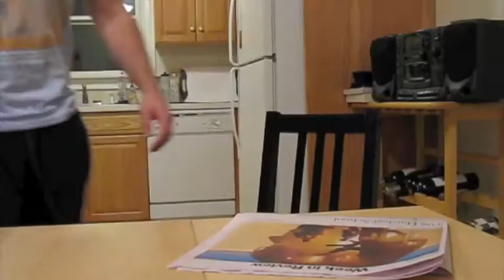FES Talent Show Intro Video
Hosts Blake and Dave are almost late for the November 2009 Talent Show! Just kidding, it's only a video.